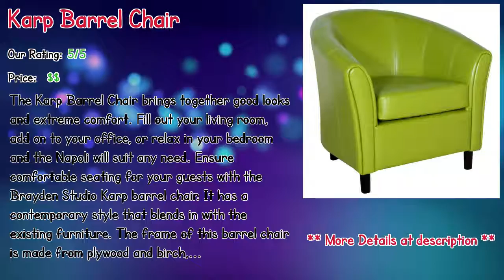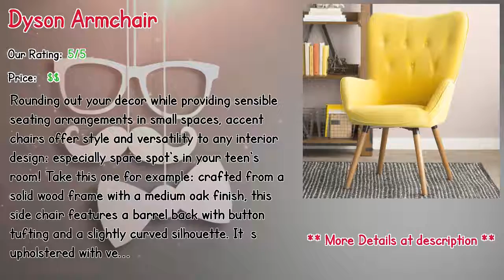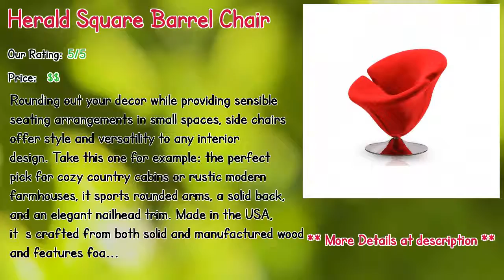Multicolor Accent Chairs In 2019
** Panek Armchair
** Crumpton Armchair
** Karp Barrel Chair
** Dyson Armchair
** Wolfe Convertible Chair
** Eytel Side Chair
** Andover Wingback Chair
** Auzzie Lounge Chair
** Claremore Club Chair
** Herald Square Barrel Chair

Our complete review, including our selection for the year's best Multicolor Accent Chairs, is exclusively available on Spyer Home Decor.